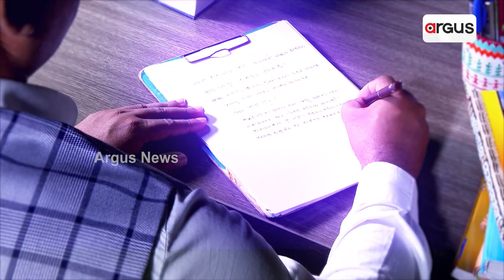ଫଟୋସୁଟ୍‌ ପାଇଁ ଗୋଡ ଉପରକୁ କରି ହାତରେ ଛିଡା ହେଲେ ବର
ଏଠି ଜଣେ ବର ଗୋଡ ଦୁଇଟିକୁ ଉପରକୁ ଟେକି ହାତରେ ଛିଡା ହୋଇଛନ୍ତି। ତାହା ପୁଣି ବର ବେଶରେ। ଆପଣ ଭାବୁଥିବେ ବୋଧେ ଯୋଗ କରୁଛନ୍ତି। ନାଇଁ ଆଜ୍ଞା ଏଠି ଚାଲିଛି ଫଟୋସୁଟ୍‌। ଯାହା ଖୁସି କି ଯନ୍ତ୍ରଣାଦାୟକ ସେହି ବ୍ୟକ୍ତି ହିଁ ଜାଣିଥିବେ। ସମସ୍ତଙ୍କ ଜୀବନରେ ବିବାହ ହେଉଛି ସବୁଠାରୁ ବିଶେଷ ମୁହୂର୍ତ୍ତ।